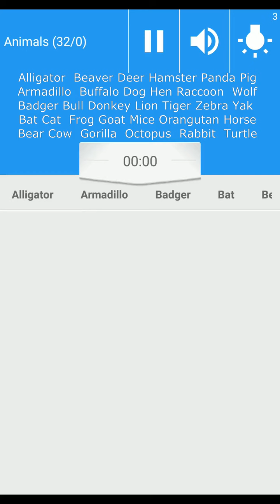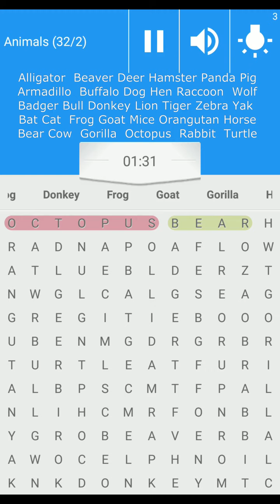Word Search Game | Category - Animals | Level - Hard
: Game Info:
Word Search
By Inquisitive Apps

Word games are fun ways for everyone to expand their English vocabulary. Word Search is a letter puzzle game that will encourage you to play and learn at the same time. This word search game is easy to play and ideal for hours of entertainment while training your brain. It has different levels of difficulty with various categories to choose from.